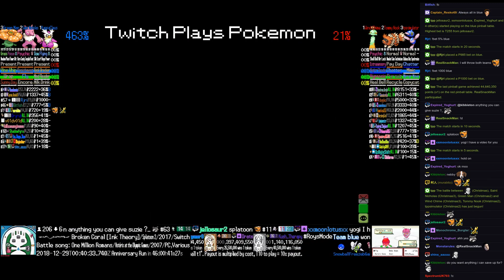Twitch Plays Pokémon Battle Revolution - Matches #140286 and #140287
#140286 [Blue: KappaClaus (Christmas), Saint Nicholas (Christmas3), Green Man (Christmas2)] vs [Red: Wind Chime (Christmas3), Tommy Nook (Christmas2), tppsimulator (Christmas2)]

14:14 : #140287 [Blue: Yellow Stone (Nuke2), EternHail (Nuke), Stratosphere (Nuke2)] vs [Red: Dr Doom (Nuke), Firestom (Nuke), Leviathan (Nuke)]